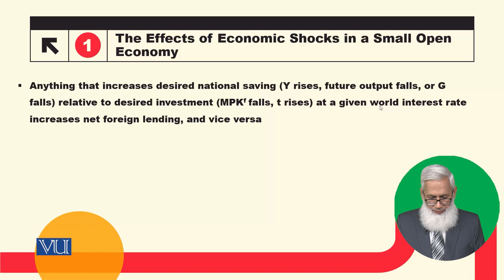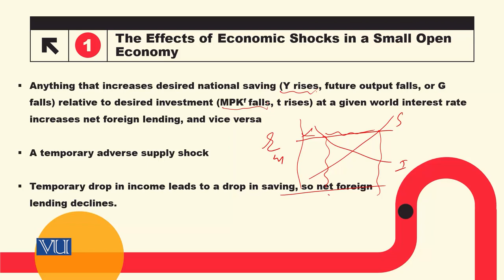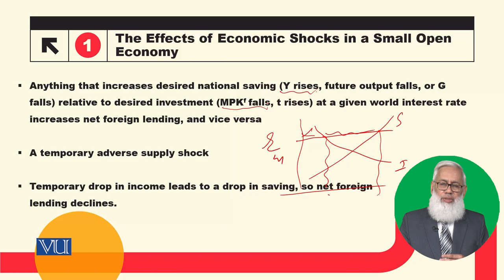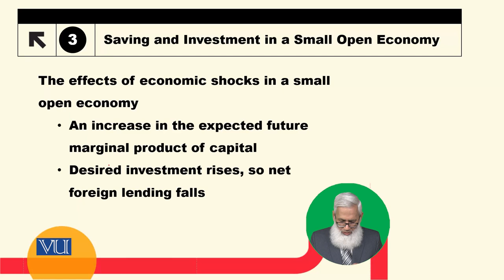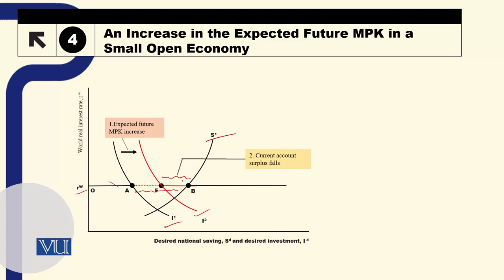The Effects of Economic Shocks in a Small Open Economy | Macroeconomic Analysis | ECO616_Topic059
Topic059: The Effects of Economic Shocks in a Small Open Economy,